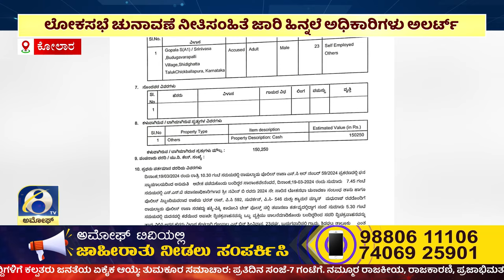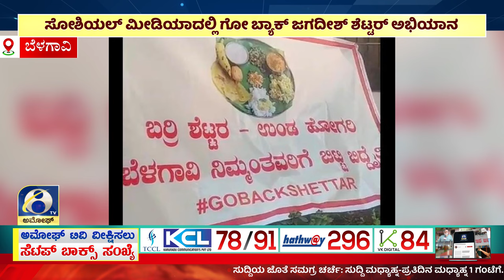ಅಮೋಘ್ ನ್ಯೂಸ್| Amoggh News I 8pm 2003-2024 | Amoggh TV